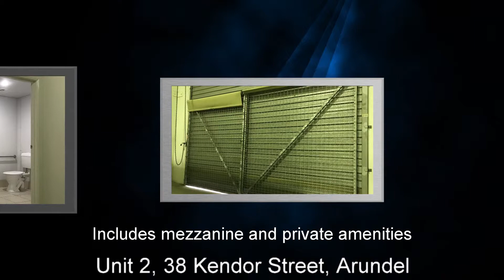UNIT 2, 38 KENDOR STREET, ARUNDEL